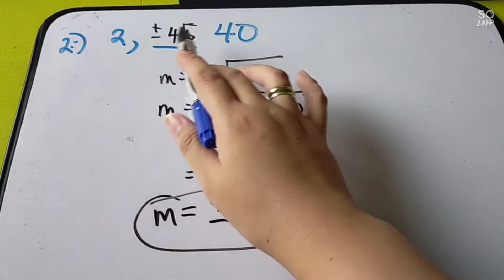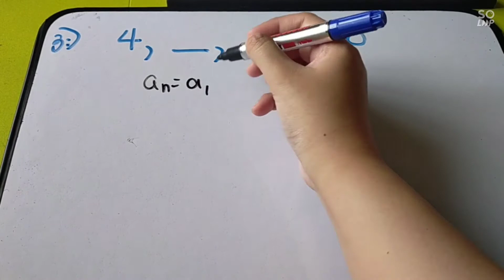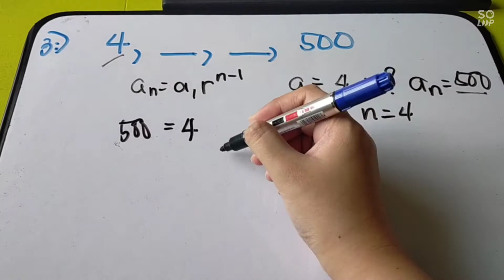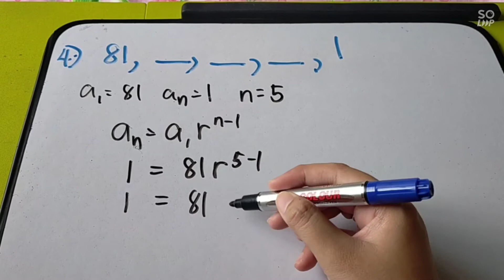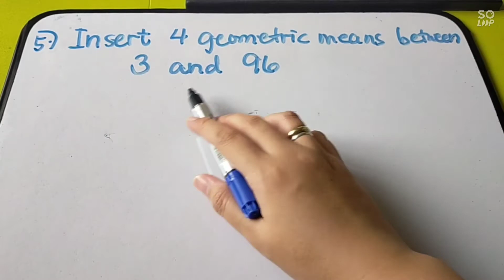GEOMETRIC MEAN/S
Inserting 1 geometric mean
Inserting 2 geometric means
Inserting 3 geometric means
Inserting 4 geometric means